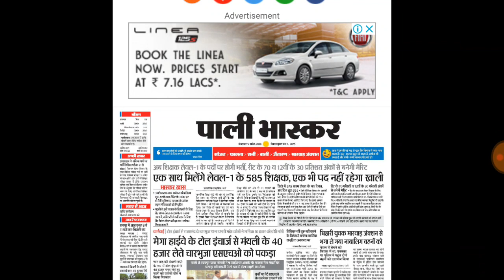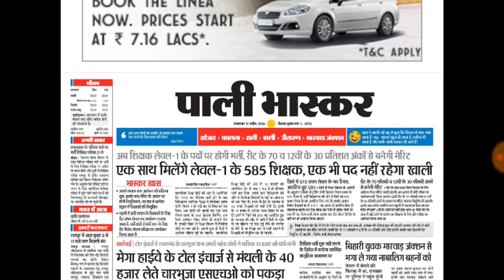Reet 3rd grade bharti 2018 final cut off latest news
Reet 2017